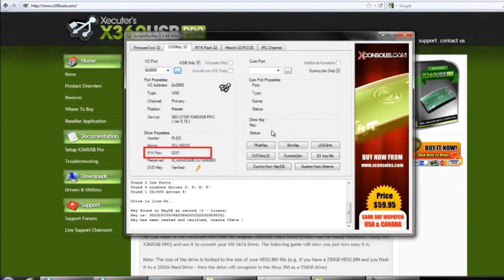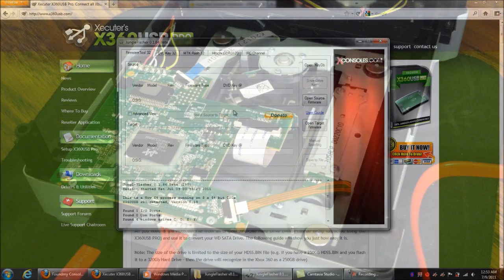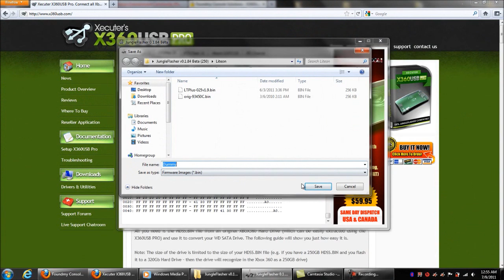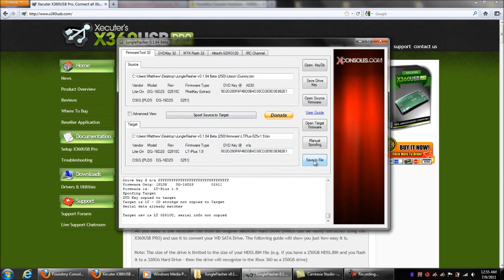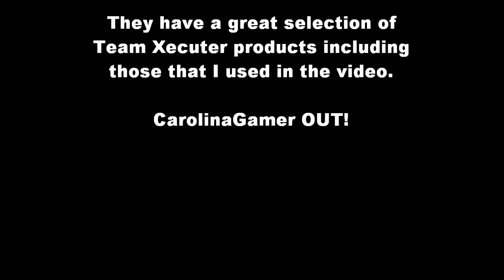X360USB Pro Flashing LiteOn 0251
In this video I use the X360USB Pro and Probe III to read the LiteOn 02510C that was flashed by the dashboard update and then flash it back with LT+1.9 to be able to boot back ups, you can see that it is VERY quick and easy to do. There is no trace cutting, no soldering, no BS, it does all PHAT LiteOns.

Foundmy.com is the website you need to check out to be able to get all of these products, they have fast shipping and great prices.